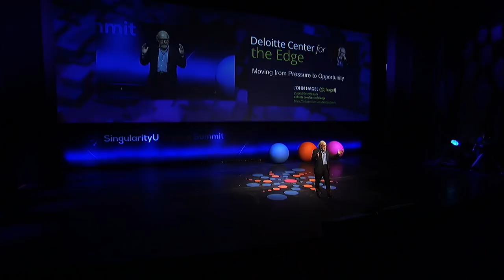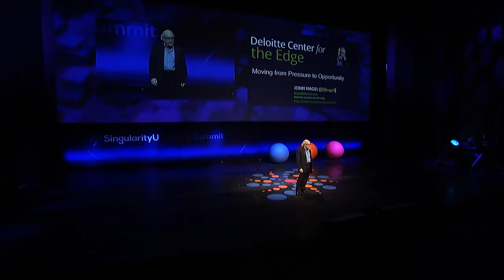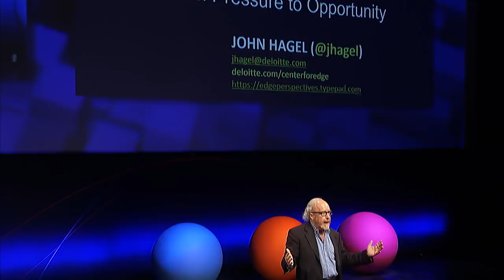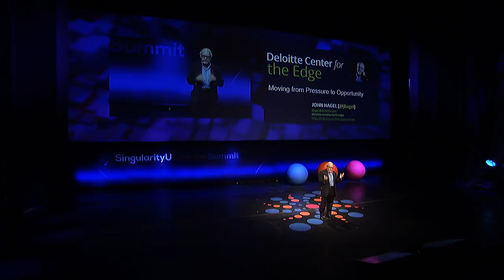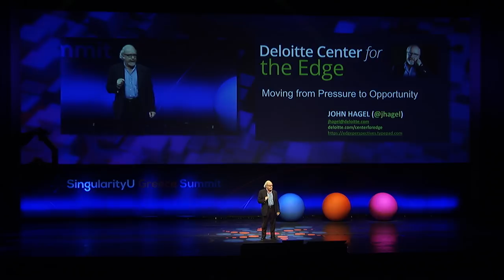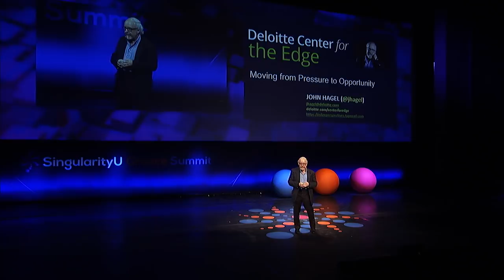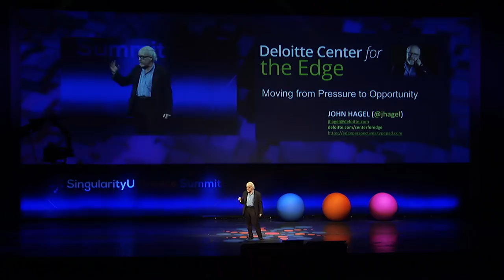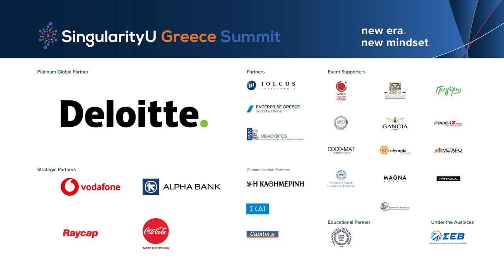John Hagel | Moving From Pressure To Opportunity | SingularityU Greece Summit 2018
John Hagel is Co-Chairman at the Center of the Edge Deloitte.
He has spent over 35 years in Silicon Valley and has experience as a management consultant, entrepreneur, speaker and author. He is driven by a desire to help individuals and institutions around the world to increase their impact in a rapidly changing world.